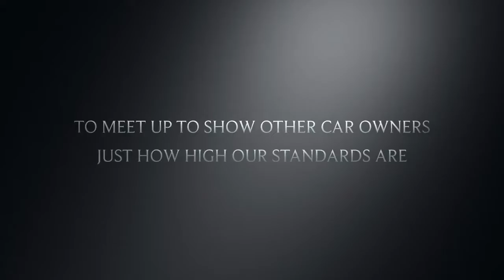NMS @ SCS 2018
New MINI Scotland in attendance at The Scottish Car Show, The Royal Highland Centre, Edinburgh Sunday 15th July 2018.